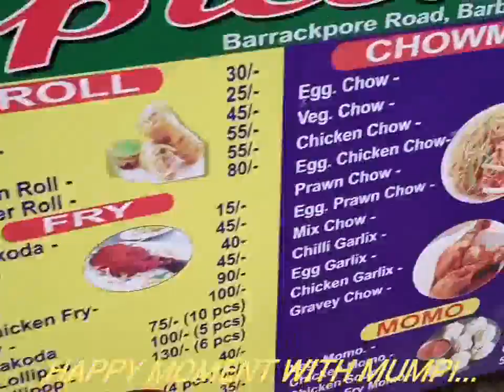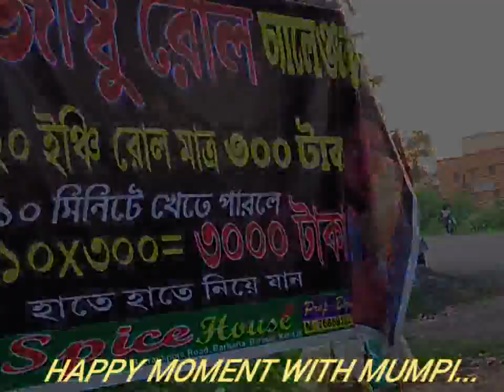আজ বিকালে হাওয়া খেতে গিয়ে খাবার নিয়ে এলাম।।। 😊😊😊 Vlog -398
আজ বিকালে হাওয়া খেতে গিয়ে খাবার নিয়ে এলাম।।। 😊😊😊😊

Happy Moment With Mumpi.

Happy Time.

Me & My hubby.